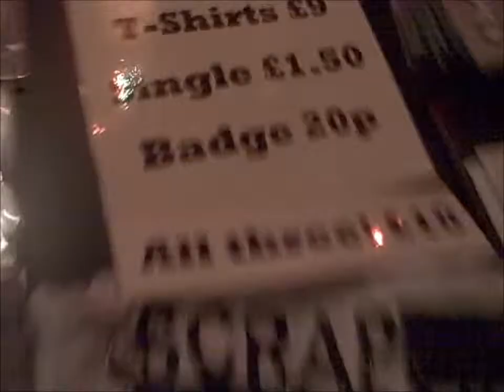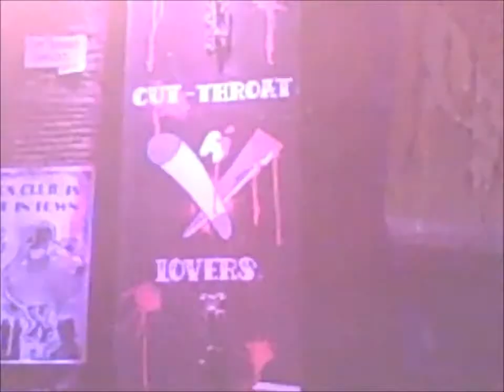SCRAP BRAIN IN GLASGOW...AND EDINBURGH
The last instalment in the epic quinlogy of single-related shenanigans, this time we hit up Glasgow to play Bloc with Evol, before heading home to Edinburgh to put on our own gig! Also contains sadly all too brief footage of our awesome buddies Acrylic Iqon and The Fire And I.